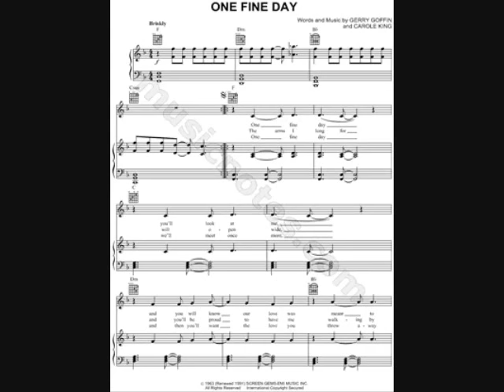The Chiffons - One Fine Day - 1963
A golden time for music.